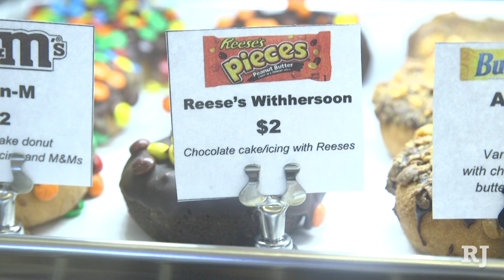Las Vegas donut shop has menu full of celebrity names on National Donut Day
Crunch Donut Factory has a "punny" menu, full of doughnut-themed celebrity names. Elaine Wilson/Las Vegas Review-Journal